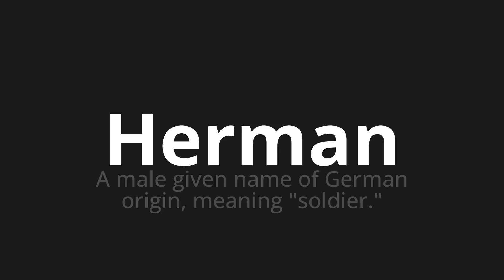How to pronounce Herman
Master the Pronunciation of 'Herman WHICH MEANS HERMAN' - which means : Male Given Name of German Origin, Meaning "Soldier." 📝 with @PortuguesePronunciation 🎓🗣️ - [Your Guide to Portuguese]

Learn to pronounce 'Herman' perfectly in Portuguese with our easy and engaging tutorial by @PortuguesePronunciation! 📖📽️ In this comprehensive video, we provide you with native speaker examples 🗣️👂 and phonetic breakdowns 🎵 to ensure you get the pronunciation just right.

How to say Herman in Portuguese